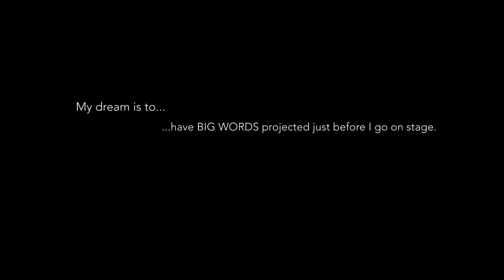Chris Carlos | Bornfire Festival 2014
Bornfire Festival 2014
Presents Chris Carlos (Australia)

Video Credits: Chris Bennett
undergroundmedia.net.au/